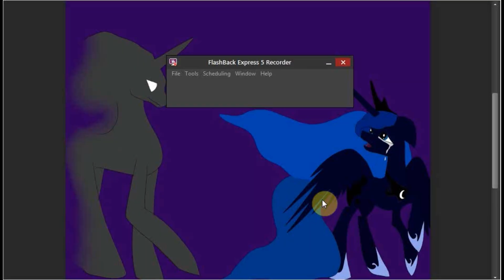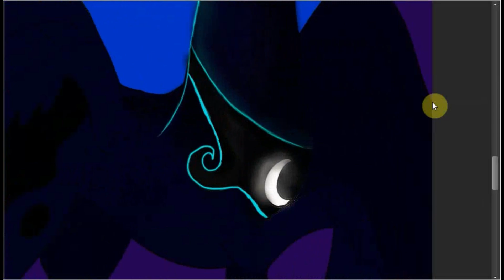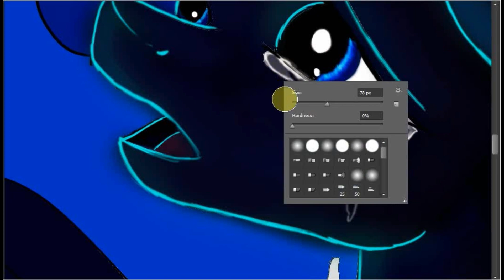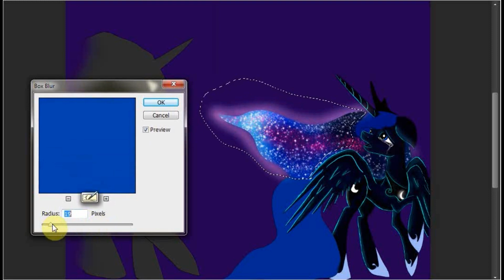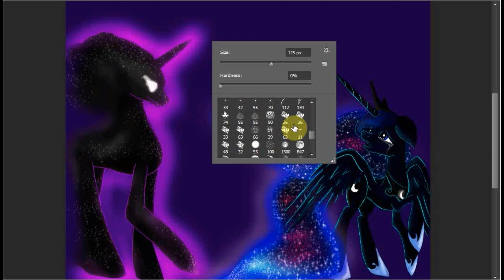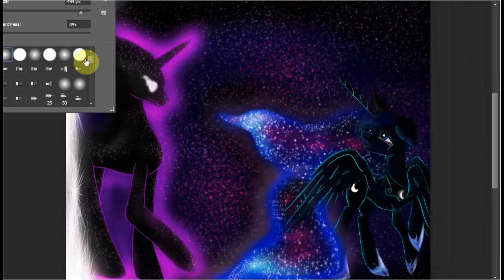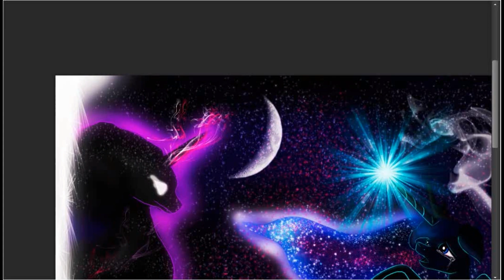What Have I Done (SPEEDPAINT)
I haven't done a speedpaint in a while, so I finally made a new one.
It was inspired by the MLP FIM episode: ''Do Princesses Dream of Magic Sheep?'' from Season 5

Song - Lullaby For a Princess

Media
Snupps - My MlpDreams
DeviantArt - LADYDIAM0NDARTS
xoxo_MlpDreams